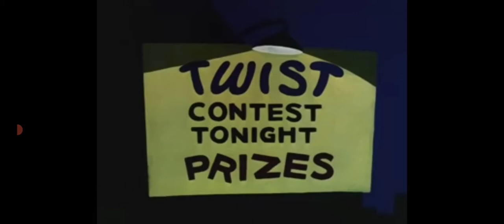Monkey baby - cartoon video compilation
funny cartoon video collection